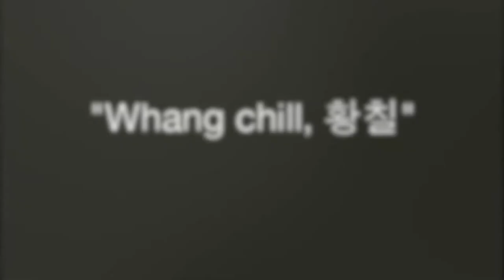Sooyeoun Baek "Whang Chill"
Whang chill, means making messy all around.
 I worked in a cuve space, over 12ms white walls in Daegu in South Korea.
.Then, one of my experimental works went over.
 It has just passed like wind, streams and a breath of air.

Video produced by Coleman Mallery.
Supported by Space 129 Daegu, South Korea